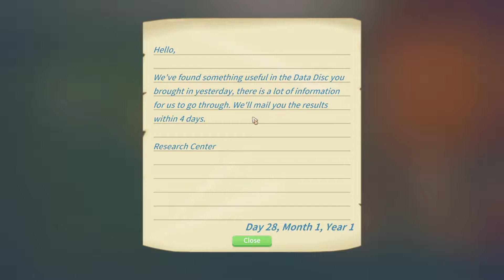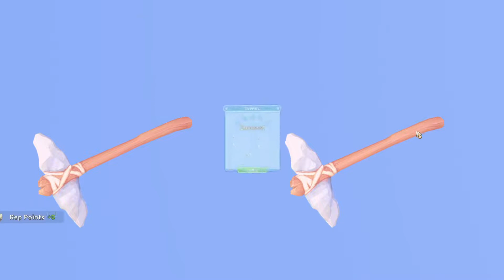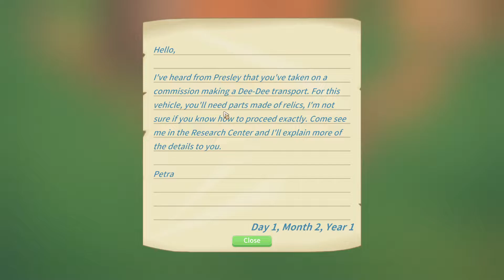Vandalism and Theft | MY TIME AT PORTIA | Ep 8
Inherit your father's workshop and MAKE ALL TEH THINGS!